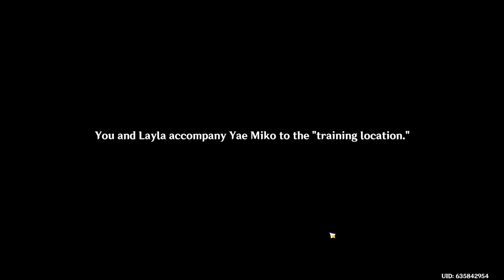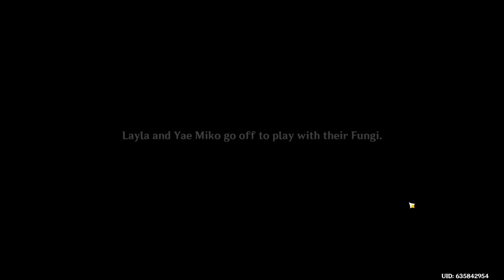Fabulous Fungus Frenzy | Act II - Nilotpala Cup: Debut Match | Genshin 3.2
With my new and enhanced Fungi we'll take this competition BY STORM !

After enhancing their fungi, the Traveler faces Ajilenakh Dash and defeats her team with ease. They catch up with Layla and Miko, who likewise breezed through their opposition. Miko suggests some "training" to help keep the momentum from their wins and they arrive at the location, where she reveals that they're going to simply bond with the fungi. Layla theorizes that the fungi can be tamed and wonders what would happen if the Wisdom Orb was shut off. Deciding to do so with assurances from Miko and the Traveler, Twirly-Whirly begins to go about on its own business without attacking anyone. The Traveler does the same for Bongo-Head before hearing cries of help in the distance.

Investigating the source, they discover two children being threatened by wild fungi, but Haniyyah appears and drives them off. Haniyyah then reveals to the Traveler that she intends to win the tournament to eliminate all the fungi, including her own partner. Miko and Layla come in and the former dismisses them. Returning to the port, Layla decides to write a letter to the Amurta school to find out what the fungi like to eat before the Traveler notices a Corps of Thirty member, believing that Cyno has tabs on the event. They also discover their next opponent is Souka, although Miko tells them not to worry about defeating her.